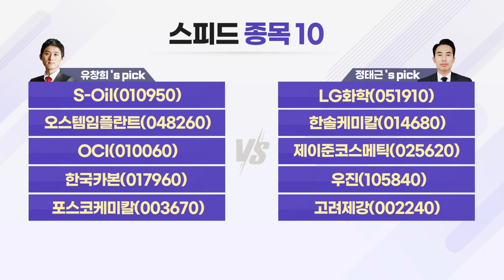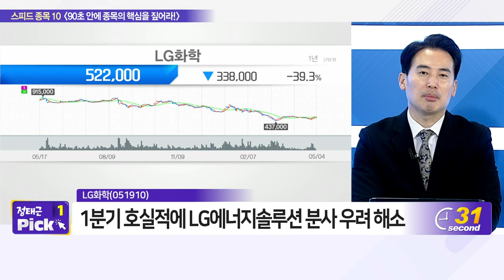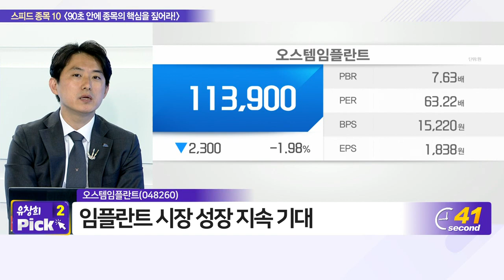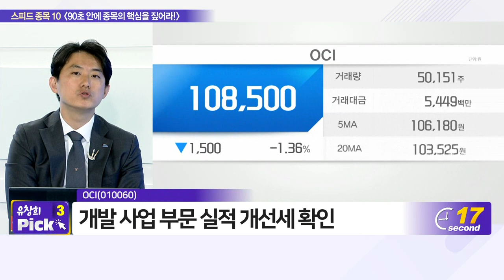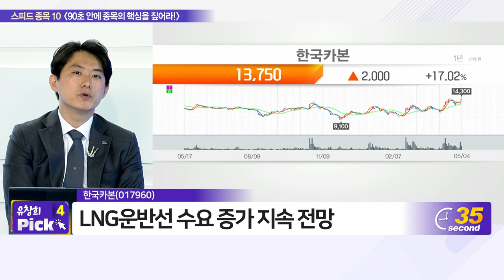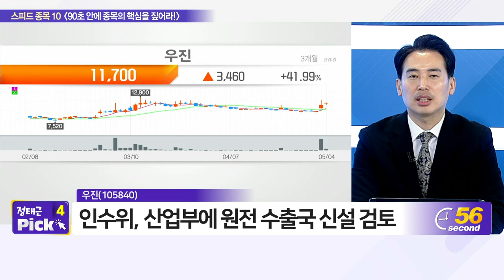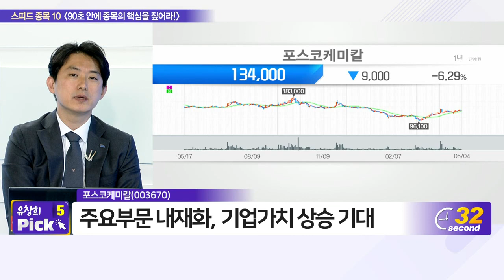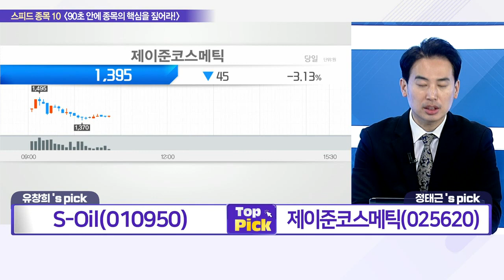S-Oil, 오스템임플란트, OCI, 한국카본, 포스코케미칼, LG화학, 한솔케미칼, 제이준코스메틱, 우진, 고려제강_스피드 종목 10 (20220504)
S_Oil(010950)
오스템임플란트(048260)
OCI(010060)

제이준코스메틱(025620)
우진(105840)
고려제강(002240)